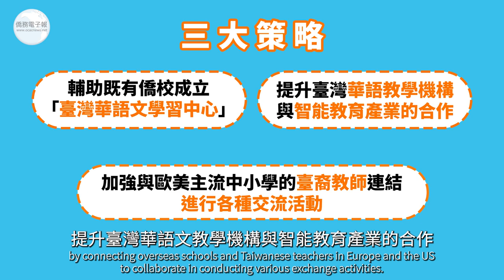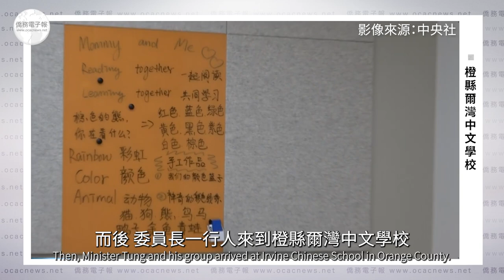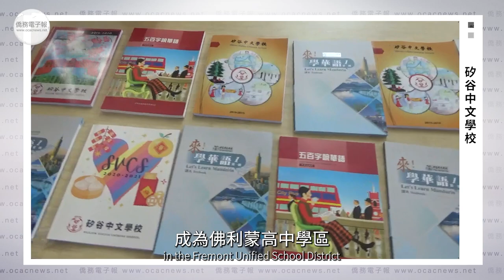臺灣華語文學習中心花絮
三大策略
-臺灣華語文學習中心
-教師連結進行各種交流活動
-提升臺灣華語教學機構與智能教育產業的合作

六大支柱
-實體與數位師資培育
-多元教材
-認識臺灣文化
-推動雙向文化交流與英文服務營
-邀請歐美青年來臺
-舉辦國際交流與華語文教學國際高峰會